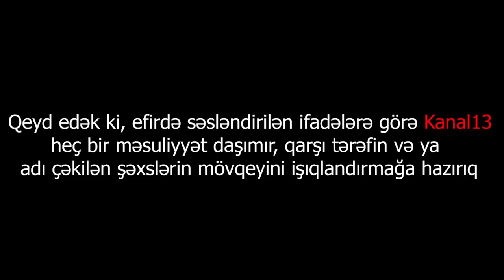"Rüşvətə başları qarışan qudurğan məmurlar bizi incidirlər"-Əlillərin binasını su basdı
Şikayətçi:"Sumqayit şəhərində Qarabağ əlillərinə aid olan bu binanın zirzəmisini su basıb. Dəfələrlə aidiyyatı orqanlara müraciət etmişik maraqlanan yoxdur. İdarəyə gedirik, bizimlə elə davranırlar ki, sanki biz onlardan çörək istəyirik. Unudurlar ki, onları bura Sizi  bizim problemlərimizlə maraqlanmaq üçün qoyublar!".